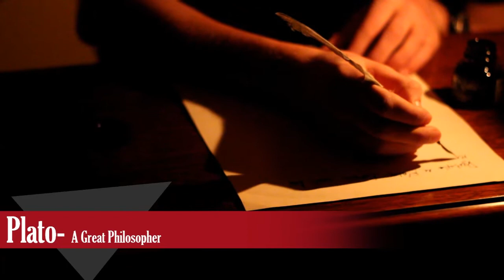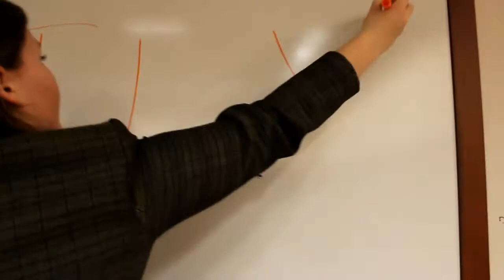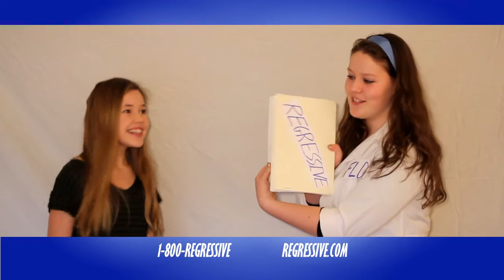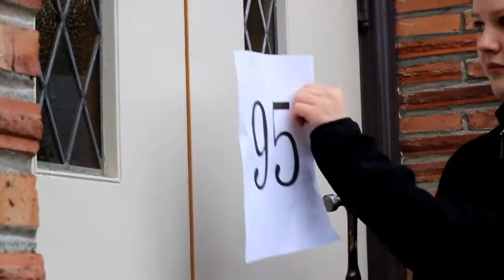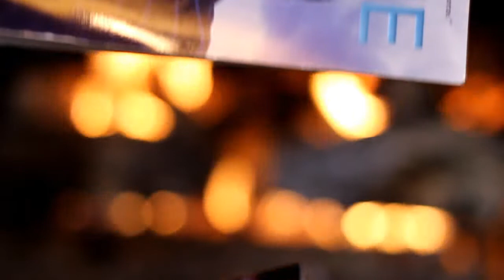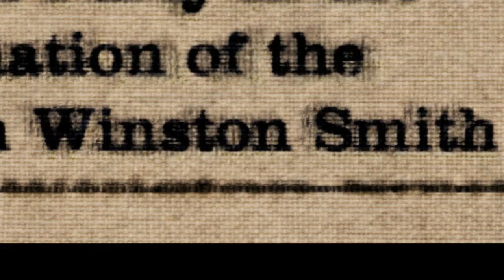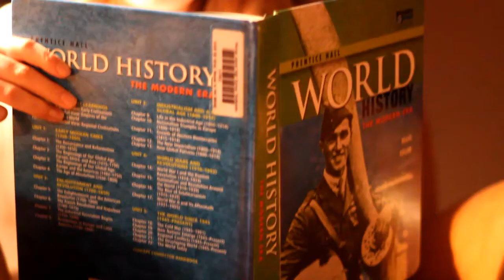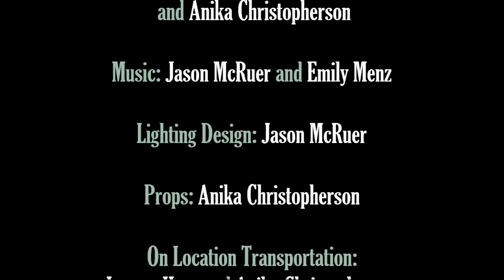Dystopia: In the Blink of an Eye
This cinematic masterpiece tells the story of history's worst societies, and why we classify them as "dystopian." What is utopia? Why can it never be attained? Tune in now to this recently released TV special to find out.

Created by:
Jason McRuer
Emily Menz
Anika Christofferson
Lauren Hsue

What is this? This is the mockumentary. That's right. The famous Willecke/Johnston end-of-semester-final-project mockumentary, now taken to a whole new level.

First public viewing: January 17th 2013